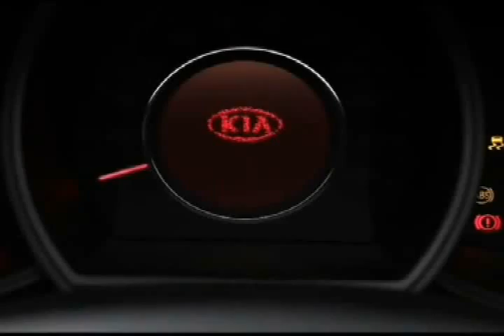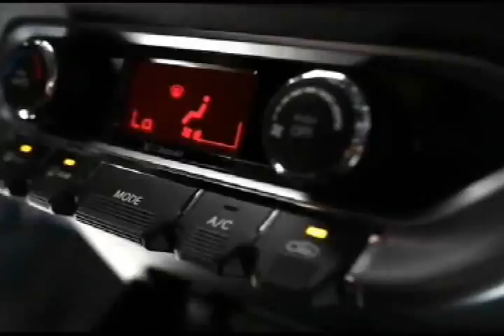Arequipa Familiar: Un recorrido para conocer a los autos Kia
56xddvBlhLg